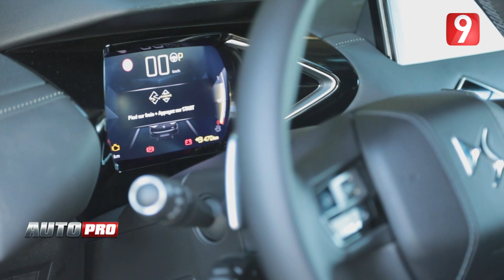Essai DS3 Crossbak par